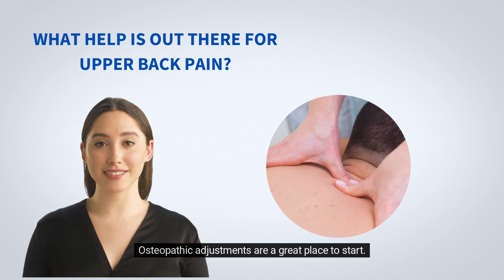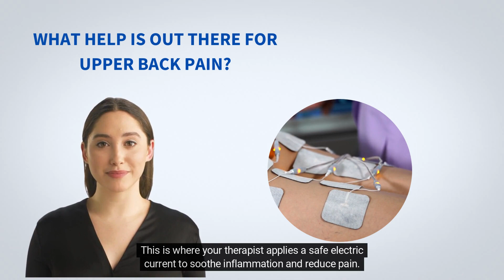What help is out there for upper back pain?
Hi, my name is Anna. I am an Osteo Health virtual assistant.

If you’re experiencing upper back pain, you will want to find a treatment that’s gentle and safe yet effective.

Osteopathic practice ticks all these boxes, making it ideal for relieving the discomfort of upper back pain.

Here at Osteo Health, we use a variety of techniques to trigger your body’s healing processes and relieve all types of pain, including upper back pain.

Osteopathic adjustments are a great place to start. This practice involves hands-on techniques to stretch and apply gentle pressure for the release of tension.

In shockwave therapy, an acoustic wave penetrates your body’s tissue and stimulates collagen and new blood vessel production while also reducing inflammation.

Your osteopath may also recommend laser therapy, where different wavelengths are applied to the upper body to relieve pain and reduce inflammation.

Or, there’s ultrasound therapy, where ultrasound is used to stimulate cells and trigger the body’s own healing response.

And there’s electrotherapy, too. This is where your therapist applies a safe electric current to soothe inflammation and reduce pain.

These are just some of the therapies we offer at Osteo Health to treat your upper back pain.

You can find out more about the causes of upper back pain and its treatment by reading our article or getting in touch with our experts at Osteo Health.

Stay healthy with Osteo Health!